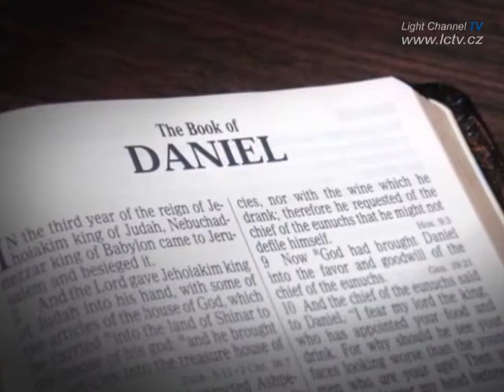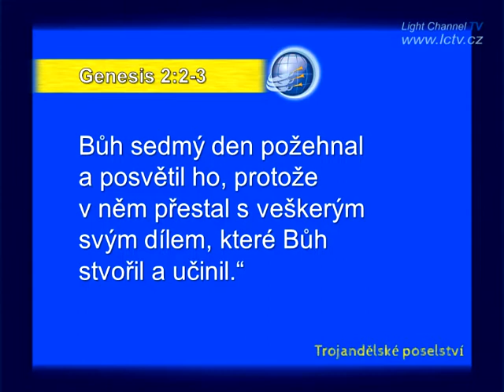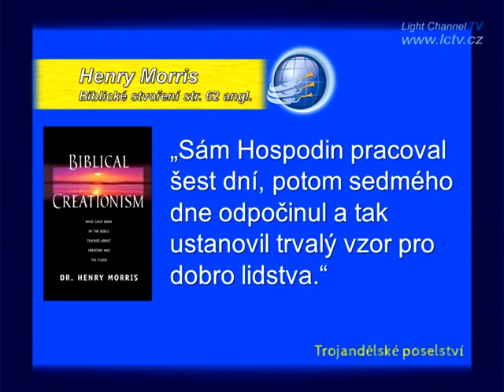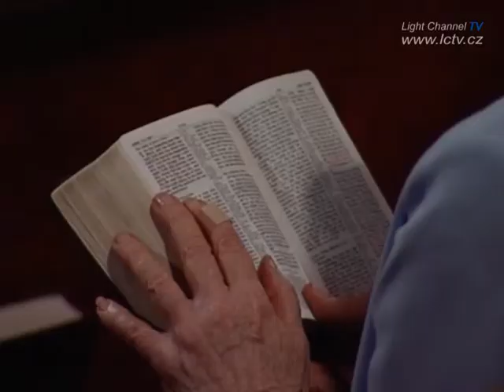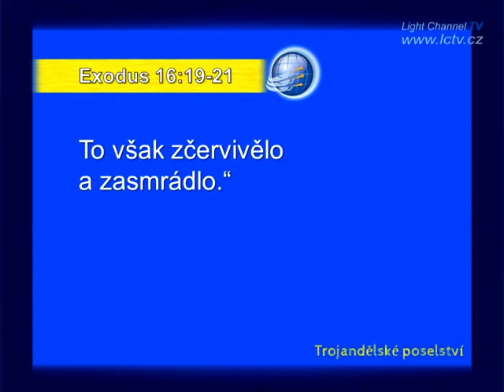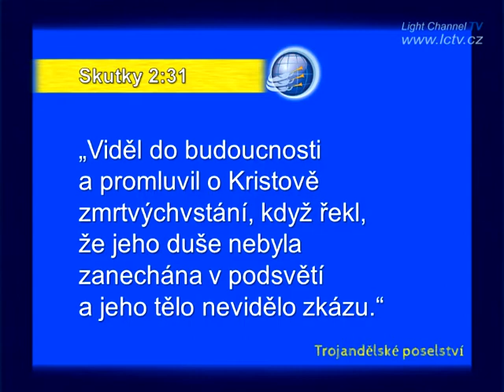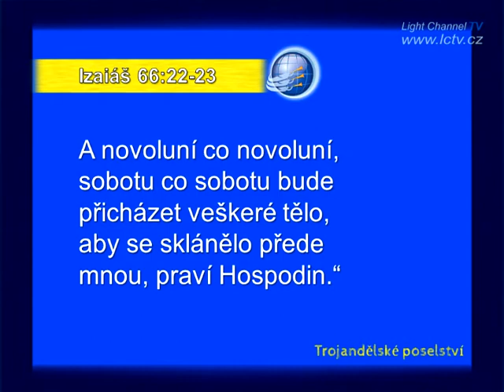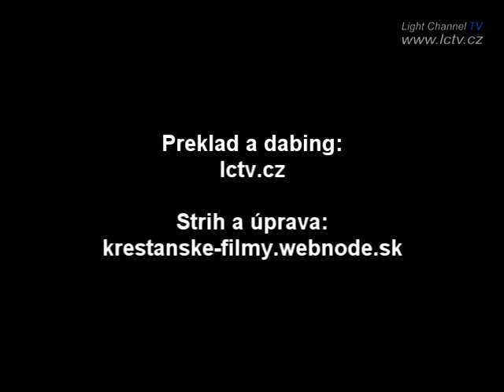Trojandělské poselství: 06. Základ bohoslužby - Stephen Bohr